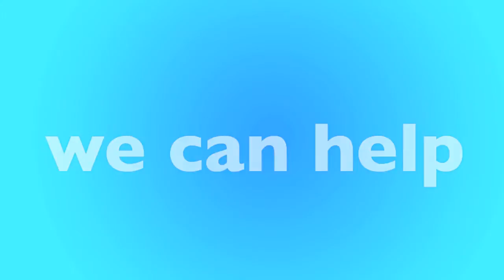Bonita Springs, FL Furnace Replacement & Repair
Is your furnace not working? We have local furnace experts in Bonita Springs that can help. We'll help match you with a local furnace contractor in Bonita Springs that can replace your furnace or repair it. Not matter your budget our furnace technicians can help you find the best option for you.

New Furnace in Bonita Springs, FL
- Open 24 Hours - 7 Days a Week
- Best Furnace Contractor in Bonita Springs
- Call Toll-Free

Our heating and air contractors are available in Bonita Springs to give you a free quote today. If your furnace stop working, or stop creating heat, there could be many reasons why, furnaces is old, could require repair or replacement. Only a licensed and insured furnace contractor in Bonita Springs, FL can help. Once you call, you'll be connected to an operator who will ask a few questions and book an appointment for a licensed HVAC specialist to visit your home, office or apartment building.

Call Today for a FREE Furnace Quote:
• Bonita Springs Furnace Repair
• Bonita Springs Furnace Replacement
• Bonita Springs Licensed Furnace Contractor
• Bonita Springs Furnace Repairman
• Bonita Springs Furnace Installation
• Bonita Springs Emergency Furnace Service
• Bonita Springs New Furnace
• Bonita Springs Cheap Furnace
• Bonita Springs Best Furnace
• Bonita Springs Affordable Furnace
• Bonita Springs Apartment Furnace
• Bonita Springs Office Furnace
• Bonita Springs HVAC Repair
• Bonita Springs HVAC Replacement
• Bonita Springs Licensed HVAC Contractor
• Bonita Springs Heating and Air Repair
• Bonita Springs Heating and Air Replacement
• Bonita Springs Licensed Heating and Air Contractor

• Bonita Springs Rheem Furnace
• Bonita Springs Carrier Furnace
• Bonita Springs Trane Furnace
• Bonita Springs Lennox Furnace
• Bonita Springs Goodman Furnace
• Bonita Springs Diamond Furnace
• Bonita Springs Friedrich Furnace